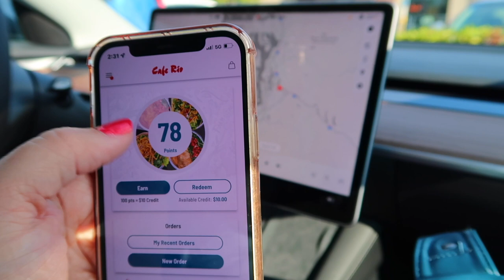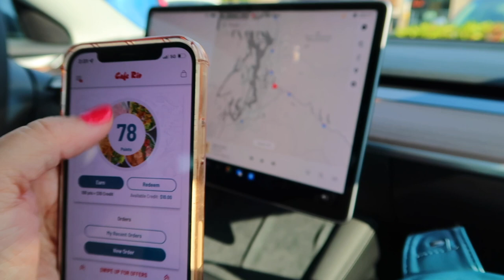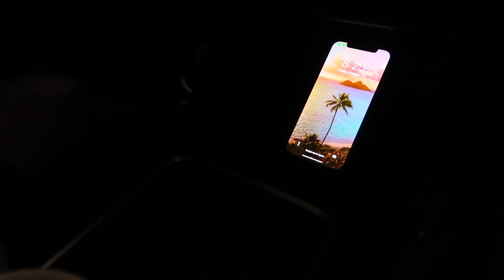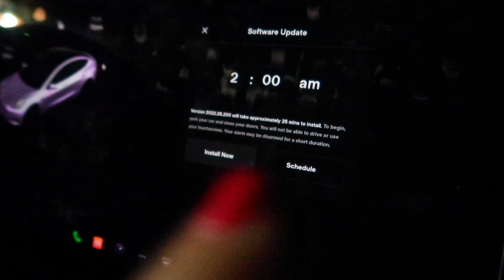HE'S OBSESSED WITH HIS NEW TESLA | GETTING A NEW TESLA | TESLA MODEL 3 | HE LOVES HIS NEW TESLA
AMAZON FAVORITES:

LUG TRAVEL BAG:

MICROFIBER BEACH (TRAVEL) TOWELS:

GoPro HERO9 BLACK CAMERA:

Canon PowerShot G7X Mark II Digital Camera:

Monitor Stand Riser Desk Organizer:

Bookshelf for Desktop Storage:

ART MARKER SET:

CURRENT PHONE CASE:

FETCH APP -2000 BONUS points w/ REFFERAL CODE:
5KKJA